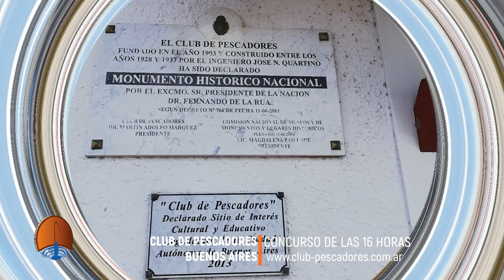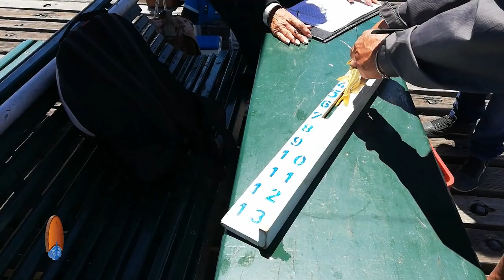Torneo de las 16 horas en el Club de Pescadores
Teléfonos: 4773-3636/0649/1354